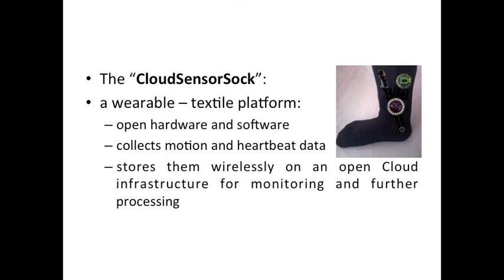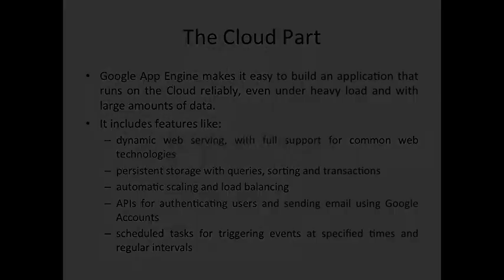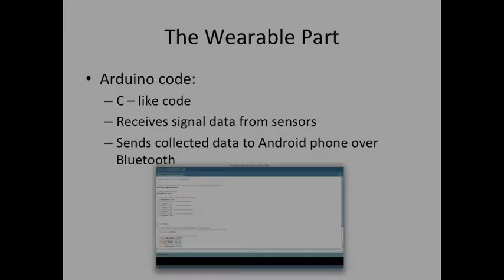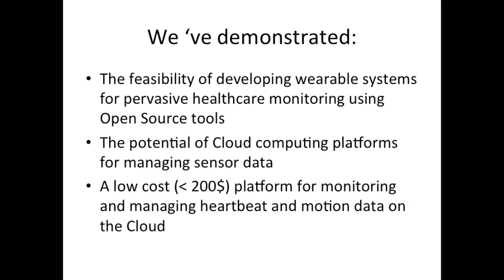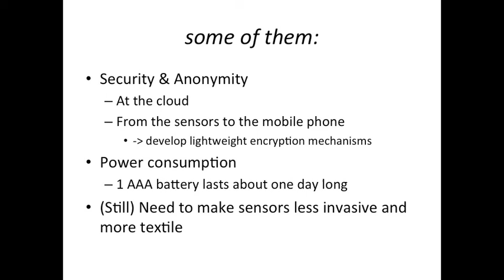The CloudSensorSock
A wearable Cloud-based pervasive health monitoring system that utilizes open source software and hardware platforms. Submitted at the IEEE EMBC 2011 Unconference event.